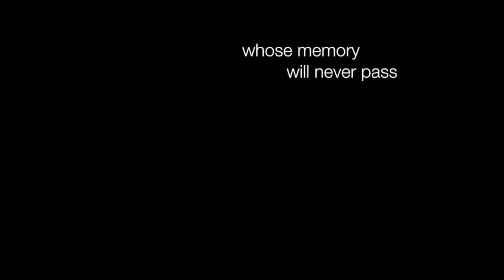Copy of Lawrence tribute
This video is about Lawrence tribute